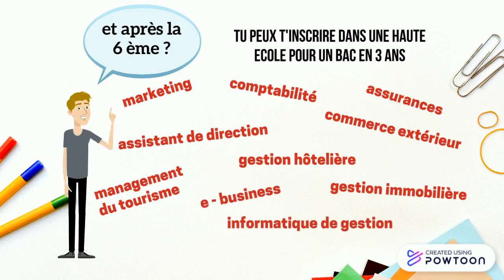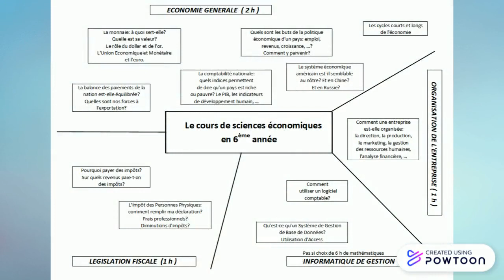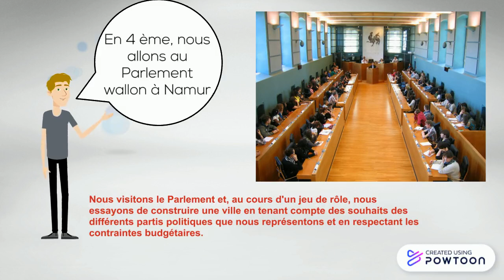Sciences économiques Athénée Bordet Soignies